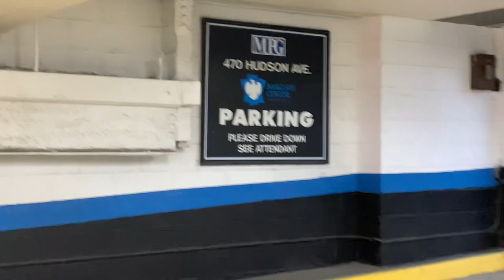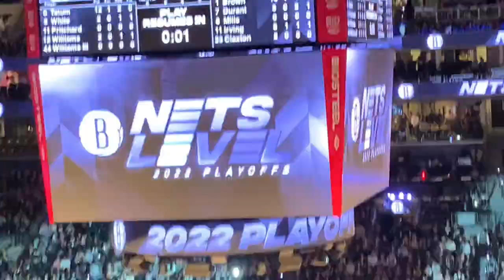Celtics At Nets - First Vlog Ever @ Barclays Center